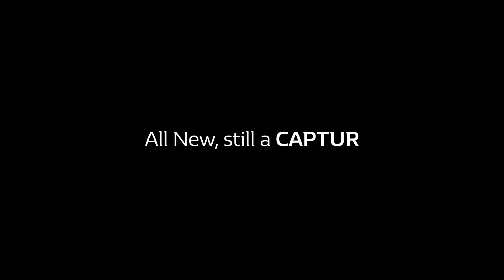Renault Captur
Para mantener el paso en un mercado que se ha vuelto muy competitivo, Renault presentó en el Salón de Francfort la renovación del Captur.